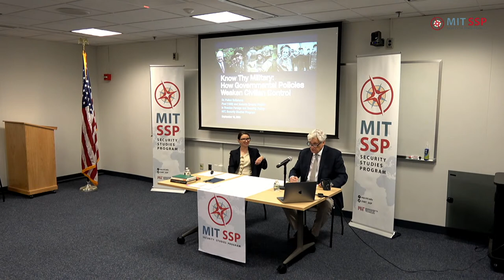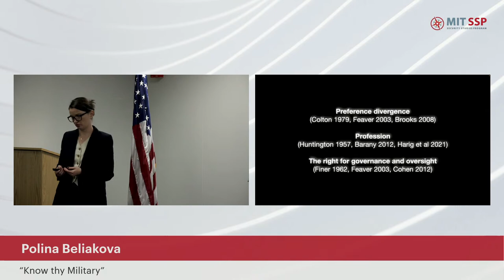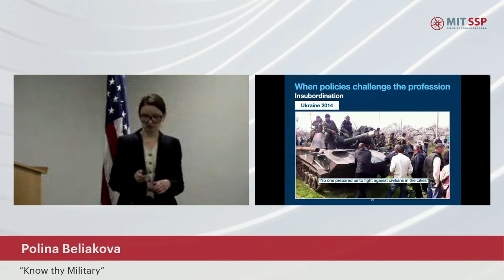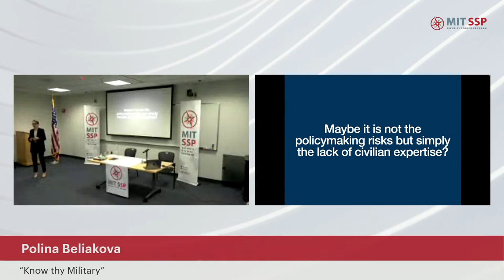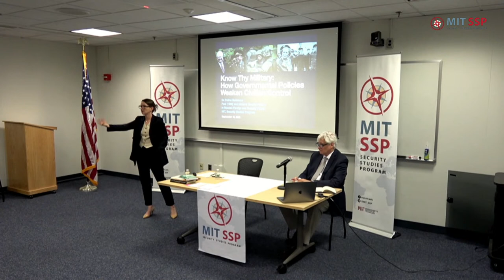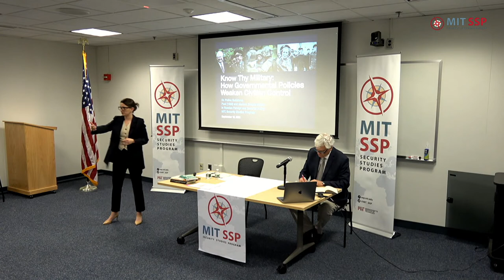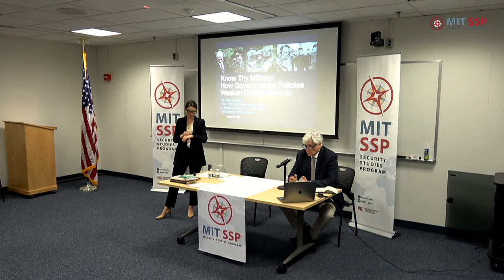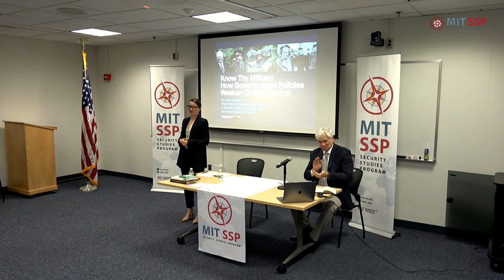Polina Beliakova - Know Thy Military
A Wednesday Seminar series presentation by MIT SSP.